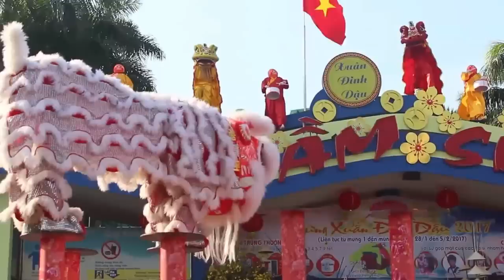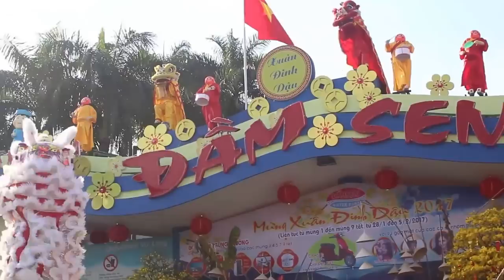mua lan su rong tai dam sen nuoc - Múa Lân Sư Rồng Hằng Anh Đường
múa lân sư rồng  hằng anh đường tại đầm sen nước tết 2017